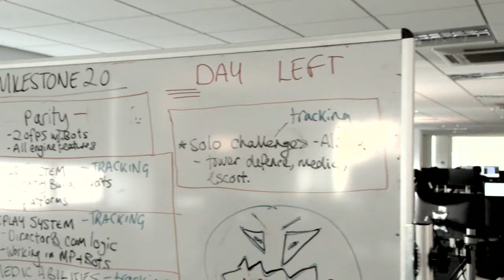MAKING OF BRINK-PC(hd)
MAKING OF BRINK-PC